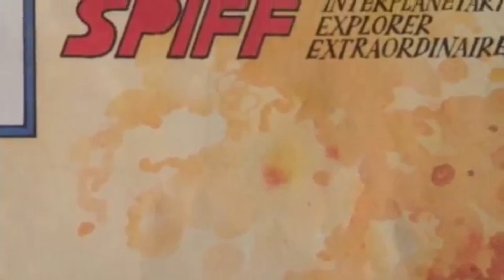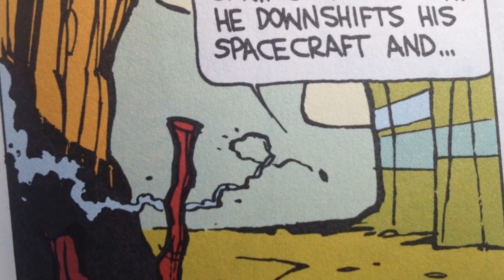The Journey of Spaceman Spiff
This is a tune I wrote inspired by the interplanetary adventures of Spaceman Spiff from the Calvin and Hobbes comics by Bill Watterson.